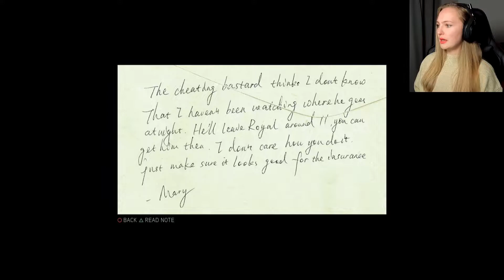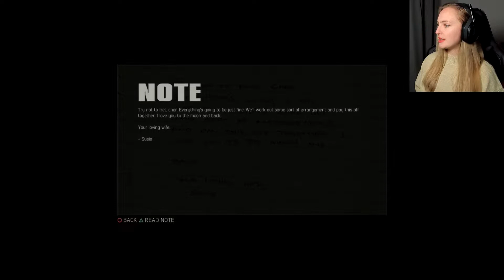Taking Enzo by our side | Mafia 3 Definitive Edition PS5 - Part 10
📅Schedule▸ MAIN - Everyday, 6PM BST
                      ▸ CLIPS - 10AM BST

-A